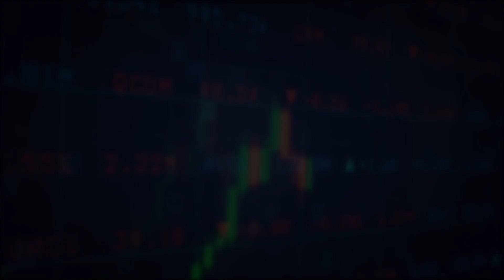GuruPrasadAcademy|ఈ మూడు ANMOL|ASHAPURMIN|ALKALI|స్టాక్స్ షార్ట్ టర్మ్ లో దూసుకుపోతుంది మిస్ చేయకండి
Stock Market Prediction Succeed|Guru Prasad Academy|Stock Market Updates in Telugu|Share Market
GuruPrasad Academy

stocksyearlytargets bank nifty today news bank nifty today target
bank nifty today chart bank nifty today price bank nifty today prediction
bank nifty today trend bank nifty share bank nifty index
bank nifty weightage bank nifty news bank nifty live bank nifty chart
bank nifty share price today live bank nifty nse derivatives share price
bank nifty share price history nse nifty chart today investing.com
bank nifty share price today live chart bank nifty share price today prediction
nifty bank nifty 07 april nifty
nifty bank nifty dow jones sgx nifty
bank nifty dow jones sgx nifty
about nifty tomorrow nifty tomorrow prediction bank nifty tomorrow bank nifty
about nifty tomorrow nifty tomorrow prediction bank nifty
bank nifty tomorrow prediction nifty bank nifty
april nifty
Tata Motors share latest news
Yes Bank share latest information
Today Tata Motors share news
Tata Motors share news today
nifty tomorrow
intraday nifty trading strategies
nifty intraday trading strategies
parimal ade on nifty
in bank nifty
intraday trading
april nifty view nifty
banknifty analysis
nifty and
Bank Nifty Best entry point
Bank Nifty Best Trading Level
banknifty share price nse today
banknifty tomorrow
BANK NIFTY DAILY ANALYSIS
BEST BANK NIFTY MOVE
live trading 5th April
daily intraday stock tips
TOMORROW NIFTY BANK NIFTY
NIFTY BANKNIFTY DALY UPDATE

live trading
nifty prediction
nifty analysis
nifty psu bank share price history
nifty private bank share price nse
nifty psu bank share price nse
nifty bank share price nse graph
on nifty and
NIFTY DAY TRADING
BANK NIFTY OPTION
BEST TRADING CHANNEL